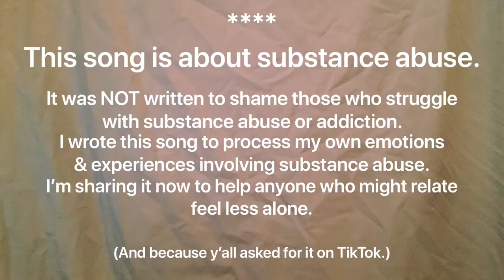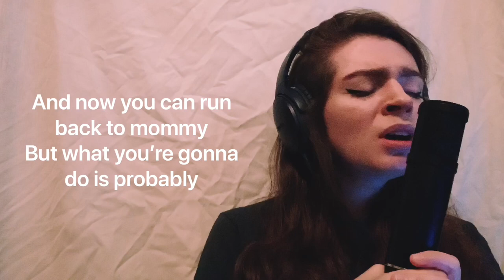BRASSIE - Buyer’s Remorse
“Buyer’s Remorse” - Original song by BRASSIE

CHORDS:
Capo 1
G Bb C Cm

LYRICS:
You’re “no addict”
But you’re always at it
When you have it
Every last hit’s past batshit
As if you could take a hint
When to pass it/trash it
After all you’re lit
And your stash ain’t ash yet
Maybe if you saved that ST
You would’ve just grazed that OD
Could’ve missed the days of the DTs
On your knees pleading for relief BC
Now you can run back to mommy
But what you’re gonna do is probably
Wake up, grab your morning cup of coffee
Then back into work
Attacking your worth
Awfully hard

There’s no excuse
For what you do
So much to lose
Am I getting through to you?

You were born perfect
You never had to work, kid
(You sure didn’t)
You were served dessert
With a silver spoon and fork set
Til the day you learned that
You never deserved it
Afterwards you took a turn
To earn your very first hit
So certain you’d never earned shit
The words hurt but you heard it
You were assured the world
Blurring burden or gift, you burned it
That’s not even the worst bit
Your last is far from your first hit
You’re sure to never quit,
Affording all your slips
And never really feeling worth it

Born from wealth
So you bought your own hell
Not addicted to the filth -
Just to hating yourself